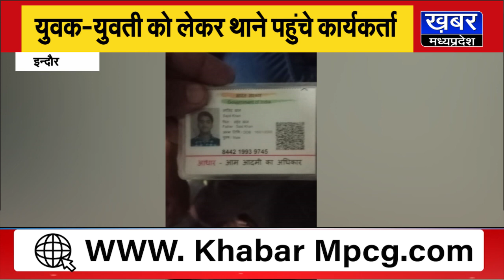इंदौर की युवती को दिल्ली लेकर जा रहा था मुस्लिम युवक,हिंदू संगठनों ने ट्रेन में पकड़ा